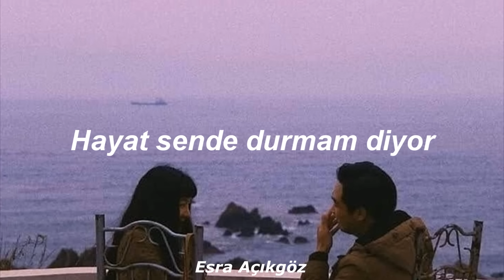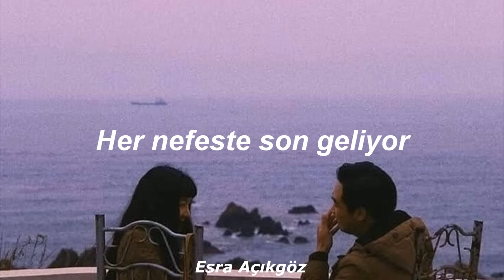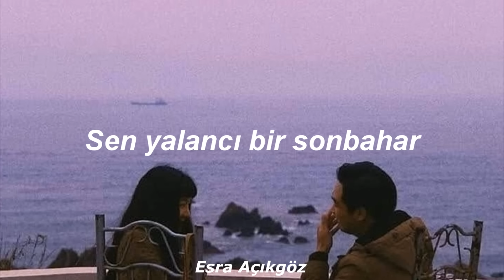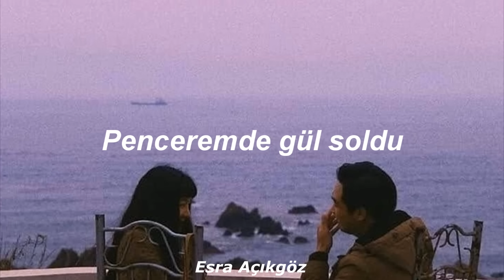Aşkın Nur Yengi - Yalancı Bahar Lyrics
Sözler:
Hayat sende durmam diyor
Her nefeste son geliyor
Bildiğin sende kalsın
Sen yalancı baharsın
Artık senin olmam diyor
Sen yalancı bir sonbahar
Ben sevdalı koca çınar
Kaç mevsim benden aldın?
Kaç sevda geri verdin?
Ruhum sana kanmam diyor
Söyle kaç bahar oldu?
Penceremde gül soldu
Belki de zaman doldu
Sevdiğim dönmüyor
Penceremde gül soldu
Sevdiğim dönmüyor
Bildiğin sende kalsın
Sen yalancı baharsın
Penceremde gül soldu
Sevdiğim dönmüyor
Penceremde gül soldu
Sevdiğim dönmüyor
Penceremde gül soldu
Sevdiğim dönmüyor
Penceremde gül soldu
Sevdiğim dönmüyor